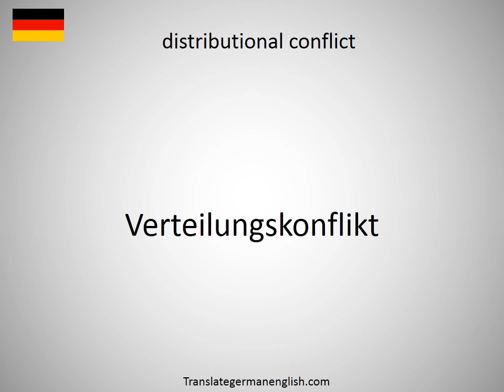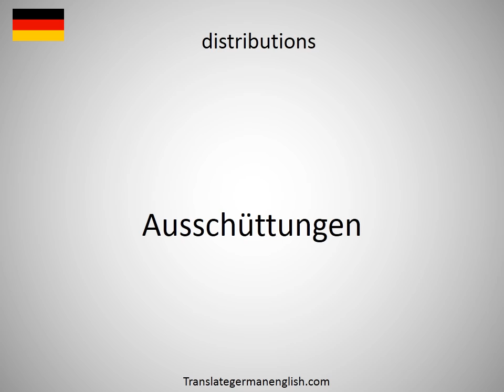How to say (distribution) cold chain in German?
How to say (distribution) cold chain in German? Learn the pronounciation (distribution) cold chain! How to Pronounce (distribution) cold chain. Expand your vocabulary, learn German words. Practice German online. Use this free pronunciation guide to practice words at a time. Learn German for free. Thank you for viewing, please like or subscribe! hoe om te sê, si të thuash, እንዴት እንደሚናገር, wie sagt man, comment dire, come dire, como dizer, как сказать, nasıl denir, cómo decir, 怎么说, πώς να το πω, hoe zeg je.